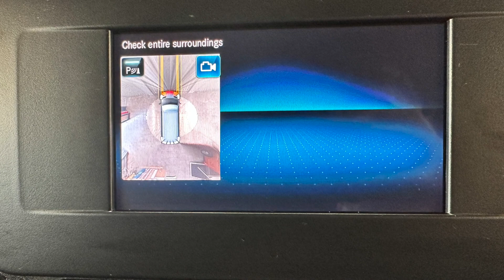MERCEDES-BENZ SPRINTER2.1 314 CDI 141 BHP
Here at WHS World we offer you this MERCEDES-BENZ SPRINTER 314 CDi L4 High Roof Euro 6, In White With A Black Cloth Interior Trim, Mileage 104853 Miles, Service History printout, 1 previous owner from new., Remote Central Locking With, Electric windows, Am/Fm Radio, Blue tooth hands-free, Steering wheel controls, Ply-lined with bulkhead, Nice clean van inside Euro 6, Ply Lined, Touch screen Audio Unit, Large Load Area, ABS Brakes, ASSYST - Flexible servicing system, Comfort overhead control panel, Communication module (LTE) for digital services, Cruise control, Digital clock, Outside temperature gauge, PAS, Rev counter, Speedometer, Terminal strip for electrical connection, Trip computer, 3 point inertia reel belt on all seats, Attention assist, Breakdown management, Crosswind assist, Drivers airbag, Mercedes-Benz emergency call system, Seat belt warning for drivers seat, Anti-theft alarm system, Double locking, Immobiliser, Remote central locking, VIN visible from outside, 2 speakers, Digital radio (DAB), USB connection, 2 sunvisors plus shaded windscreen centre, Ashtray, Cab headlining, Compartment under fold-up passenger seat, Front door pockets with bottle holder, Grab handle at load compartment sliding door partition, Height and reach adjustable steering wheel, Hinged cover for storage compartment, Hydraulic Jack, Load lashing rings, Locking glovebox, Multi function steering wheel, Pre-installation for switch panel, Wooden floor with bonded resin non-slip finish, Adaptive brake lights, Daytime running lights, Electric front windows, Headlight assistant, Lights for left hand traffic, Longitudinal member reinforcement, Side marker lights, Third rear brake light, Resistance-optimised tyres, Spare wheel bracket below frame end, Summer tyres, ABS, ASR traction control, Brake assist, EBD, ESP, Fuel filter with water separator, Hill start assist, Jump start contact, Particulate filter (DPF), Uprated 95Ah battery